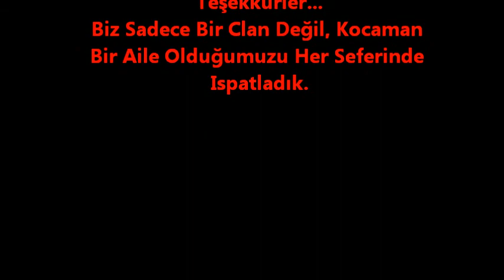SweetHit (AntiQalar) Pk Time - Fenix - Rappelz TR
Elimizden geldiğince basitde olsa bir videoda ben çekeyim istedim. Maksat kimseyi kırmak üzmek değil, yalnızca eğlencemizi paylaşmaktır. Teşekkürler izlediğiniz için...